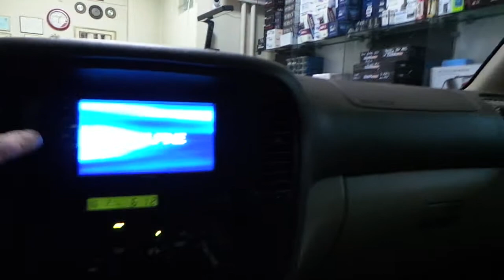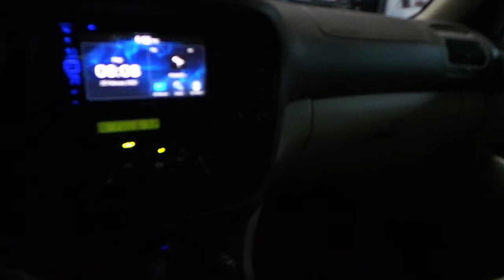Araç içi yer led ambianz aydınlatma uygulaması toyota land cruiser